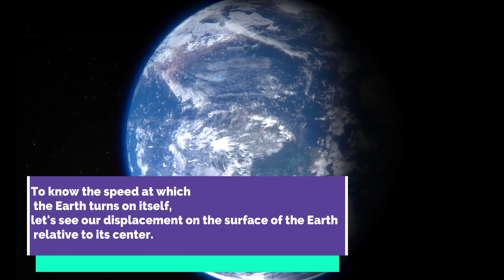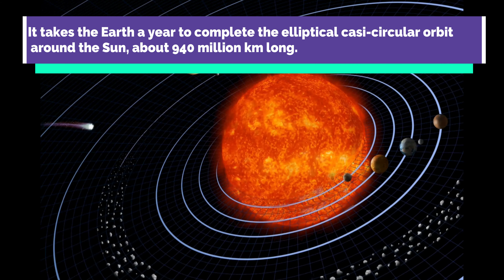How fast is the Earth moving?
GET NEWS, news channels.
Thank you for viewing the content that we offer, do not hesitate to send us feedback via the comment space.
than the one who motivates us like.

TITLE: How fast is the Earth moving?